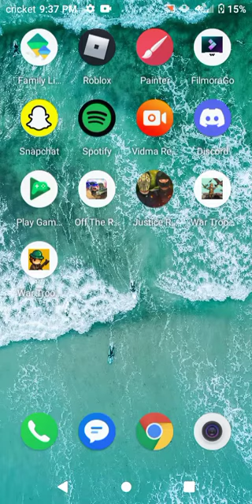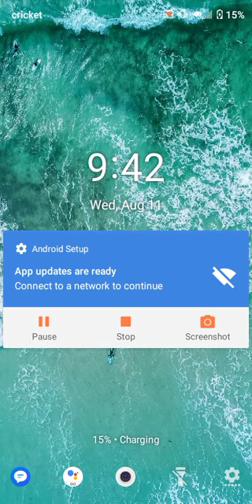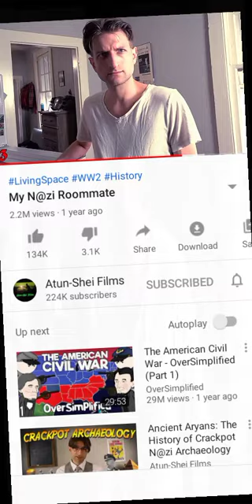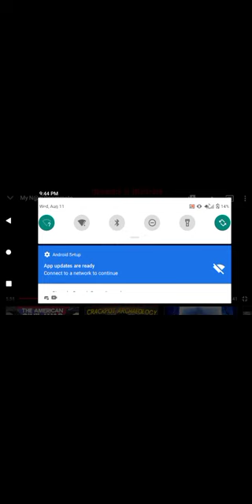My Nazi roommate full clip